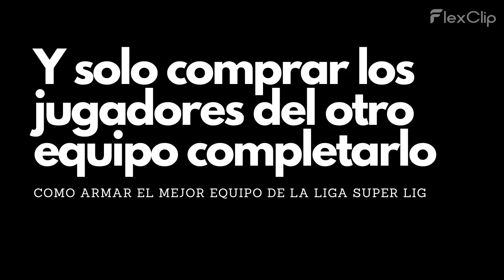EFOOTBALL 2024 - COMO ARMAR EL MEJOR EQUIPO PARA JUGAR TURKISH CLUBS 🔥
Te dejo mi equipo ideal para jugar el evento Turkish Clubs en efootball2024 considerando que este evento se repetirá varias veces durante el año.
Tambien es una buena oportunidad para divertirse y pasar un buen rato usando jugadores poco conocidos o no tan utilizados 🔥🔥🔥